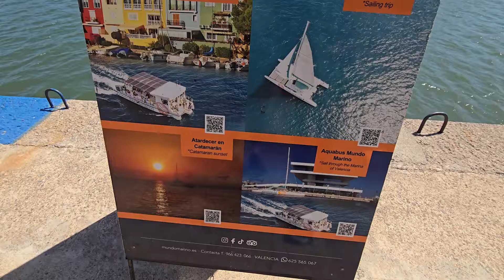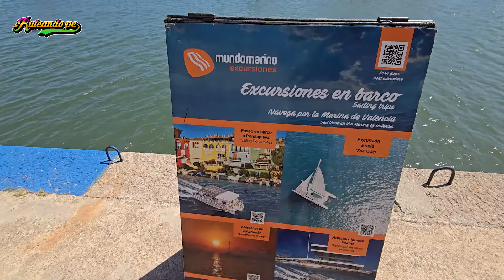llegamos a LA VENECIA VALENCIANA | port Saplaya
hoy nos fuimos a conocer un pueblito que se parece mucho a VENECIA  y que seguramente te encantara además de esto veras que tiene playas hermosas donde puedes veranear .
es un recorrido que dura unos 20 min pero créeme que vale mucho la pena conocer esta VENECIA VALENCIANA que esta a pocos minutos del centro de la ciudad .
vas a quedar encantado con sus casa de colores y además si quieres comer con las lindas vistas pues a lo largo del paseo tienes muchas terrazas con variedad de platos tradicionales

este es solo uno de los lugares turísticos de españa